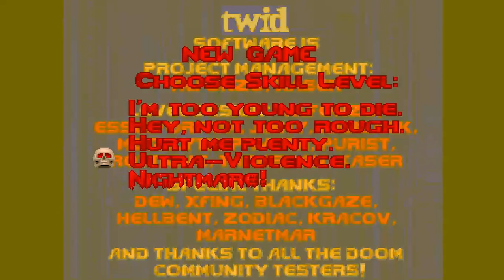DOOM MOD Doom 2 the Way id Did v1 0 D2TWID WAD By Various MAP 27 VIDEO 1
A VERY GREAT THANK YOU TO A MAN WHO TEACH ME WHAT ATARI ST/E IS IN LATE 80'S AND 90'S WITH THE PSEUDONYM "LALAOUNIS",THE "GREEK ATARI ST/E MASTER" (AND NOT ONLY) MILLION THANKS IN ADVANCE LALAOUNIS FOR ALL ATARI ST/E HAPPY COMPUTER MOMENTS AND BE GOOD.NASAI KALA PANTA GIORGO

1) "GAME DEVELOPER" (GAME INTRO)
2) "GAME PUBLISHER" (GAME INTRO)
3) "MENU" DEVELOPER" (FOR ATARI ST GAMES - WHEN THE MENU STARTS)
4) TEAM WHO "CRACKS" GAME (INSIDE DECOMPACTER FROM ATARI ST OR IN THE AMIGA CRACKTRO)
5) VERSION OF UTILITY "CRACK TEAM" USES (AFTER GAME SELECTION IN MENU IN ATARI ST)
6) PROGRAMMER(S) WHO PROGRAMMED GAME (GAME START SCREEN, AND SOMETIMES EVEN IN "HIGH SCORE TABLE".

INTERESTING